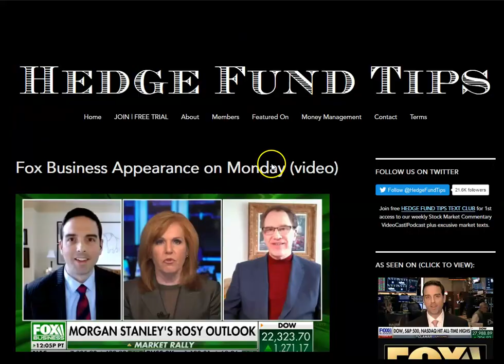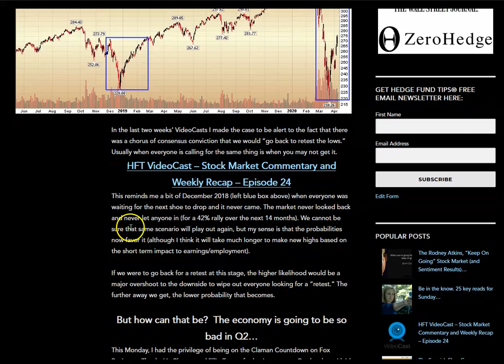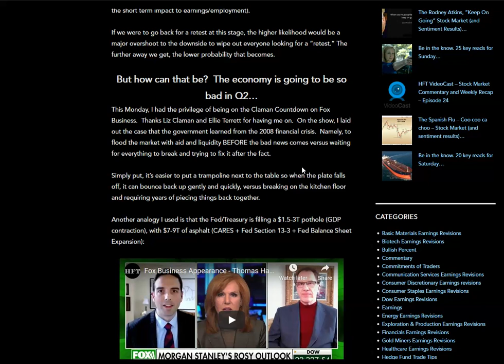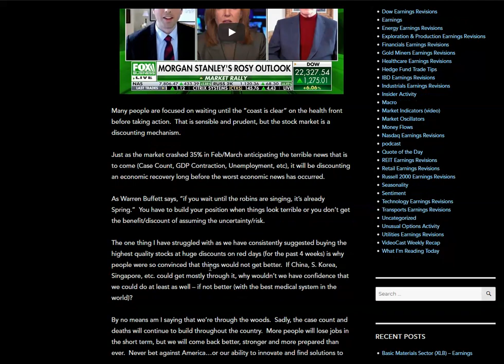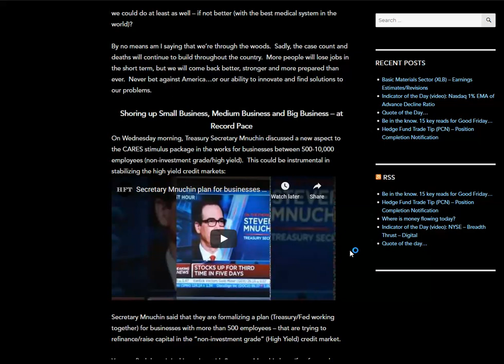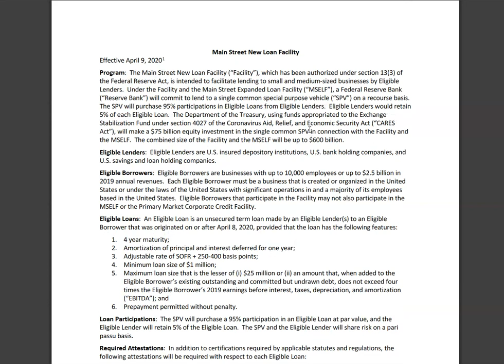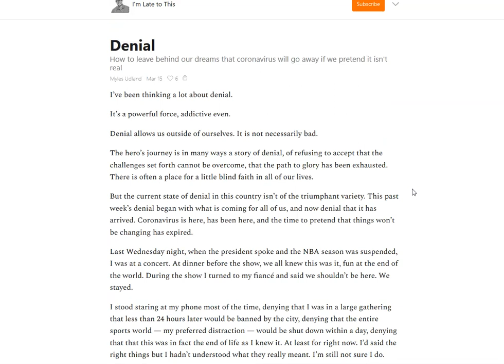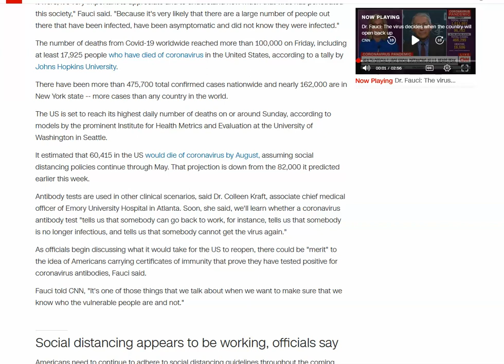Hedge Fund Tips – Stock Market Recap and Commentary for the week ending 4-10-2020 - Episode 25